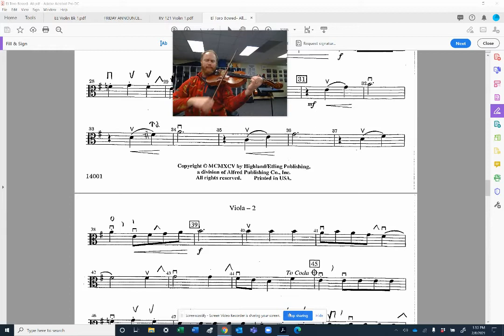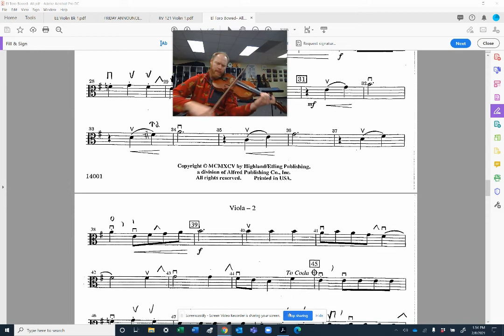Viola El Toro 31-45